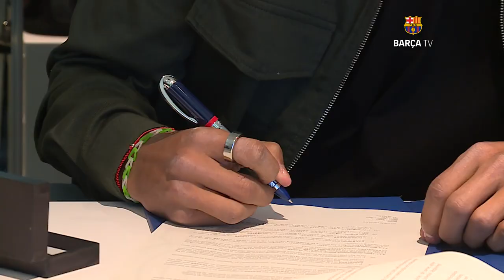Barca Residency Academy Alum Julian Araujo Signs with FC Barcelona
On February 17, 2023, FC Barcelona reached an agreement with LA Galaxy for the transfer of Julian Araujo, who will join Barça Atlètic. With this deal, Araujo became the first Barca Residency Academy alumnus to sign a contract with FC Barcelona.

In his first interview with the club, Araujo spoke about how special it is "to be the first player to sign with Barcelona from [Barca Residency Academy]". "I want to set the example for the younger generation and let them know that dreams are possible and that no dream is too big."